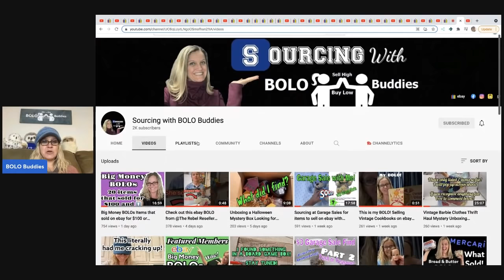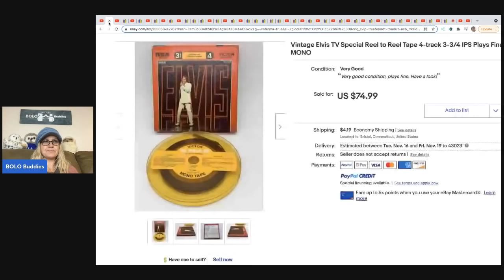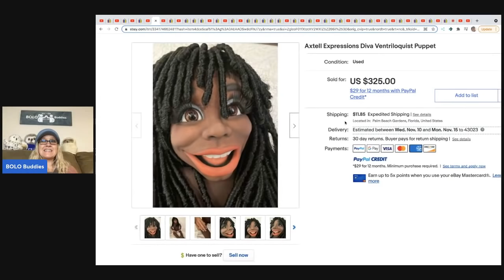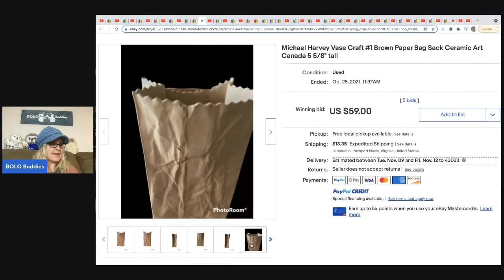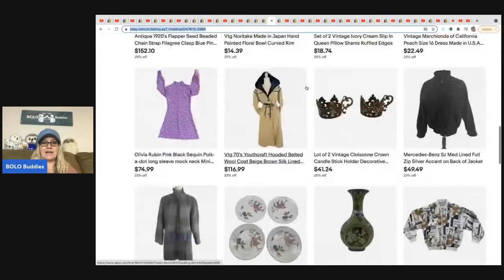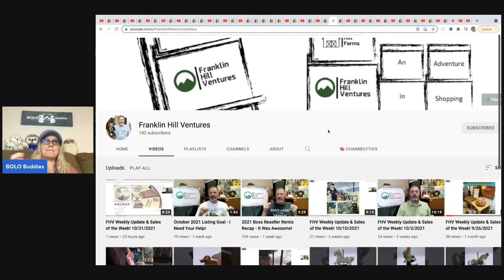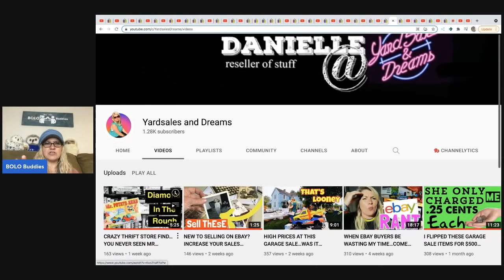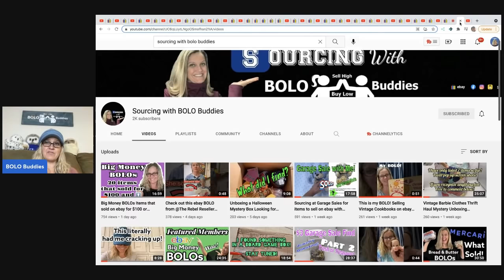Big Money BOLOs Featured Members share BOLO Items What Sold for Big Profits